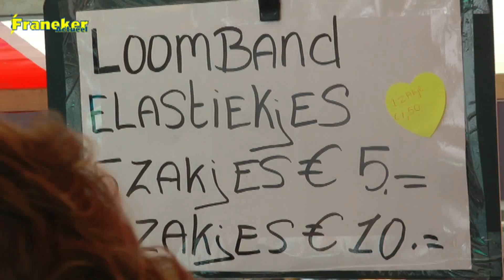Braderie en Beachvolleybal Franeker 29 juni 2014